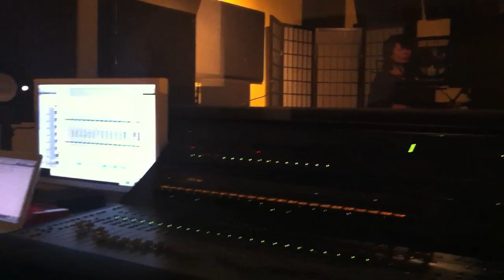Adriana Sarabia | Aspettami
Aspettami by Pink Martini
Vocals: Adriana Sarabia at Lamat Studios
Edited by Oswaldo Gonzalez (Wollie M)